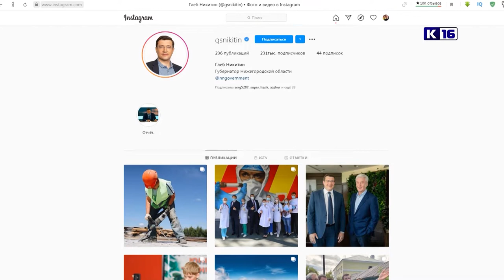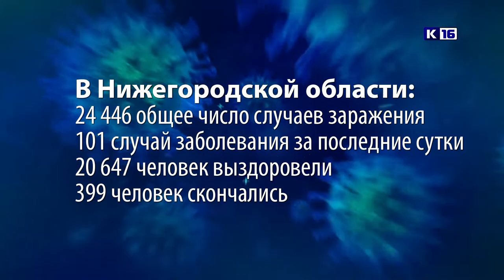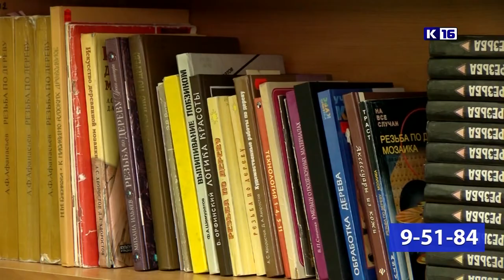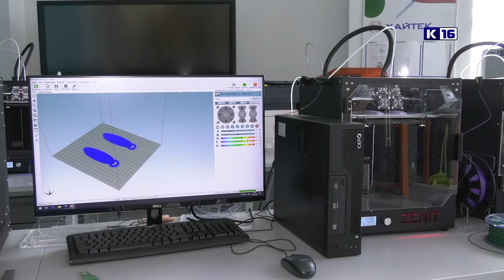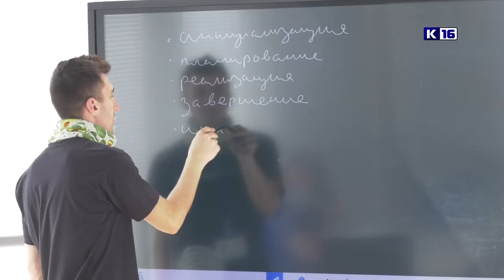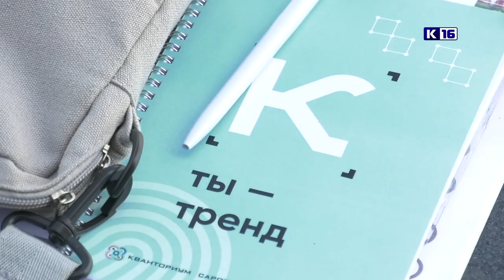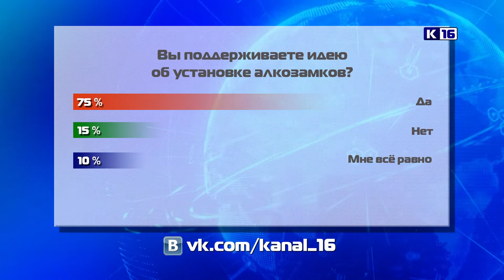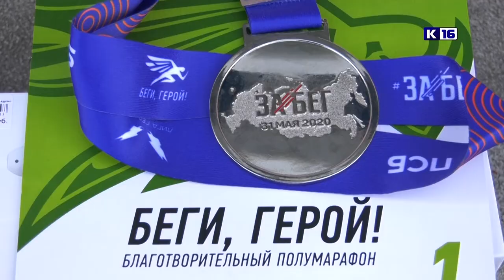Новости Сарова 05.08.2020